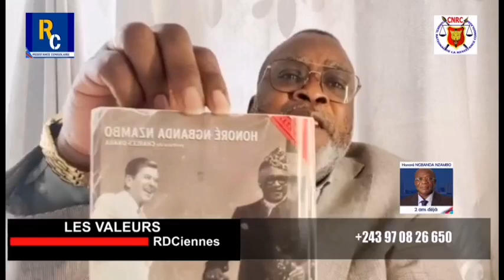🔥 URGENT : (2) la Messe d'action de grâce en mémoire de Mr Honoré NGBANDA a BUKAVU 👈